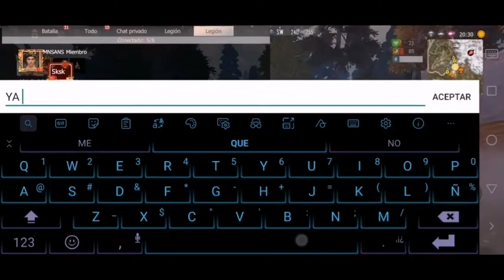PERDEMOS EL DROP 😱💸 LAST ISLAND OF SURVIVAL EN ESPAÑOL1